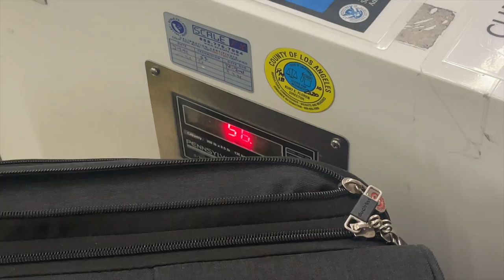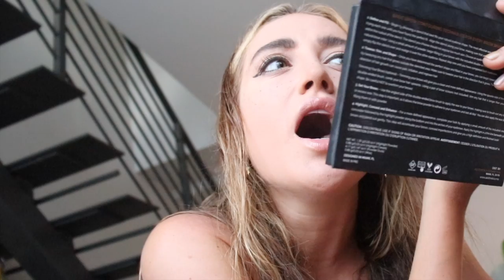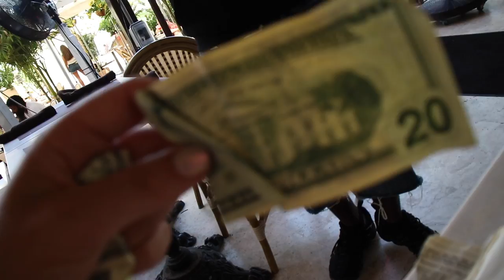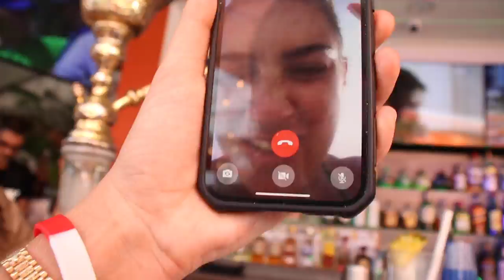Miami Swim week vlog! What to wear, what to expect and where to go - filmed 2021. Bikini fashion.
This is my Miami swim week vlog 2021!

What a great experience !! You can find truffle bikinis at @truffle.bikinis and my best friend Bella at @Bellakempley on Instagram :)

Big thanks to fashion TV , forever 21 and of course the living legend travis for everything this week. Also to Jake for putting up with us…

I loved Miami and couldn’t suggest it more especially for swim week! Great vibes, great food and great people. What more do you need?